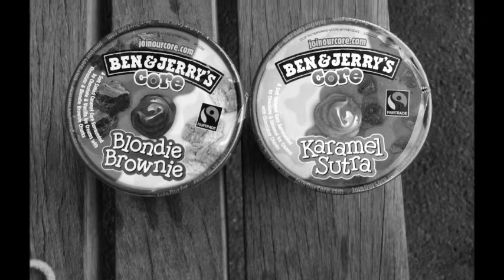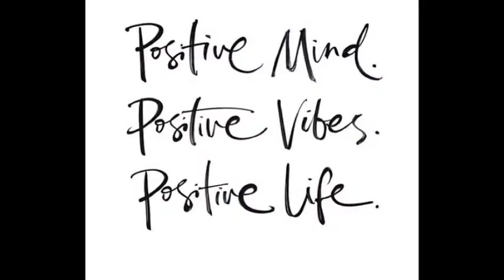Our life in London